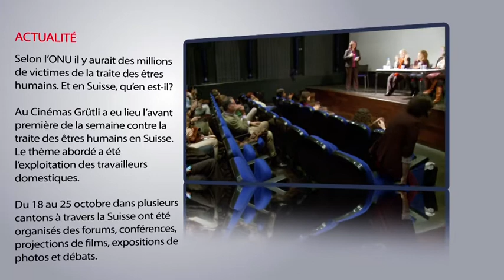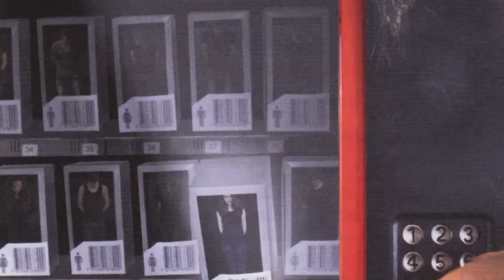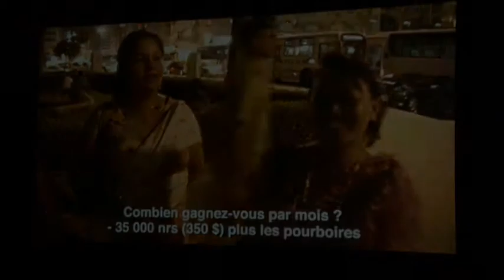La Suisse contre la traite des êtres humains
La Suisse contre la traite des être humains

Au Cinémas Grütli a eu lieu l'avant première de la semaine contre la traite des êtres humains en Suisse. Le thème abordé a été l'exploitation des travailleurs domestiques.

Du 18 au 25 octobre dans plusieurs cantons à travers la Suisse ont été organisés des forums, conférences, projections de films, expositions de photos et débats.